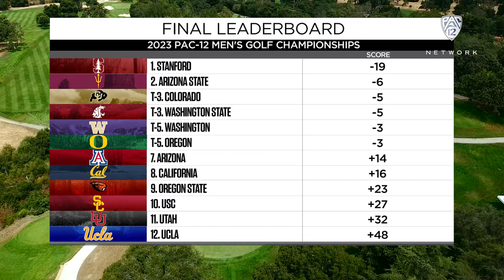Stanford sweeps 2023 Pac-12 Men’s Golf Championships behind Michael Thorbjornsen | Highlights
Stanford men's golf captured the team title at the 2023 Pac-12 Men's Golf Championship on Sunday, April 30 at the Stanford Golf Course. Michael Thorbjornsen is the 11th different individual Conference champion in program history, joining the likes of Tiger Woods (1996), Patrick Rodgers (2014) and Maverick McNealy (2015).